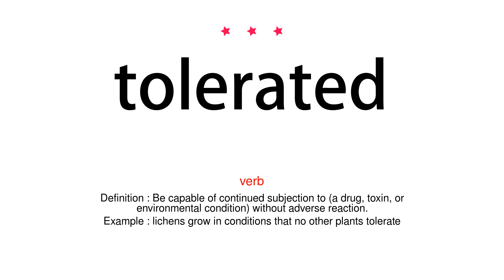How to pronounce tolerated - Vocab Today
The pronunciation of the word tolerated in Amercian accent is demonstrated in this video. If the word is from another language, such as brand name, it will be pronounced in its original language. Based on the word frequency, this is of 3 stars difficulty.

The word tolerated has the following meanings:
1. (verb)
Definition : Allow the existence, occurrence, or practice of (something that one dislikes or disagrees with) without interference.
Example : a regime unwilling to tolerate dissent
2. (verb)
Definition : Be capable of continued subjection to (a drug, toxin, or environmental condition) without adverse reaction.
Example : lichens grow in conditions that no other plants tolerate